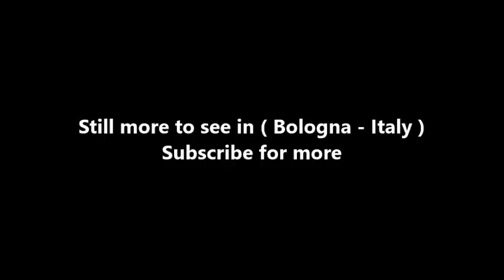Places to see in ( Bologna - Italy ) Cattedrale di San Pietro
Bologna Cathedral, (Italian: Cattedrale Metropolitana di San Pietro, Cattedrale di Bologna) dedicated to Saint Peter, is the cathedral of Bologna in Italy, and the seat and the metropolitan cathedral of the Archbishop of Bologna. Most of the present building dates from the 17th century, with a few parts from the late 16th century.

There was already a cathedral on the site (on the present Via Indipendenza) in 1028, accompanied by a pre-Romanesque campanile with a circular base (in the architectural tradition of Ravenna). This church was destroyed by a devastating fire in 1141. It was reconstructed, and consecrated by Pope Lucius III in 1184.

In 1396 a high portico (protiro) was added to the west front, which was rebuilt in 1467. From about 1477 the Ferrarese painters Francesco del Cossa and Ercole de' Roberti worked in the Garganelli Chapel on the creation of a cycle of frescoes which later had a significant influence on Niccolò dell'Arca and Michelangelo. The frescoes were lost in subsequent reconstruction except for a very few fragments.

In 1582 Pope Gregory XIII elevated the Bishop of Bologna to Archbishop, and accordingly the cathedral was elevated to the rank of "metropolitan church" (a bishop's seat with jurisdiction over other bishops and dioceses in its territory).

By order of Cardinal Gabriele Paleotti a radical remodelling of the interior of the building began in 1575, of which the crypt and the Greater Chapel (Capella Maggiore) survive. The alterations were so extensive however as to cause the vaults to collapse in 1599, and the decision was then made to rebuild the main part of the cathedral from scratch. Work on the new building started in 1605. A new façade was added between 1743 and 1747, to designs by the architect Alfonso Torreggiani, on the instructions of Pope Benedict XIV.

The present interior is emphatically Baroque, giving an impression of majesty and grandeur. Among the works of art are an Annunciation by Ludovico Carracci (a fresco in the central lunette of the presbytery), a Romanesque Crucifixion in cedarwood, and a sculptured group in terracotta depicting the Compianto su Cristo morto ("Lament over the Dead Christ"), by Alfonso Lombardi, of the early 16th century. In the apse are early 20th-century paintings by Cesare Mauro Trebbi (1847–1931) including Saint Anne in Glory.

The early campanile with the circular base has never been rebuilt, although from the 13th century onwards it has often been suggested that it should be, and the ancient internal structure is still visible. The bell tower accommodates the bell known as "La Nonna", which at a weight of 3300 kilograms is the largest bell that can be rung by the Bolognese method of bell-ringing.

( Bologna - Italy ) is well know as a tourist destination because of the variety of places you can enjoy while you are visiting Bologna . Through a series of videos we will try to show you recommended places to visit in Bologna - Italy